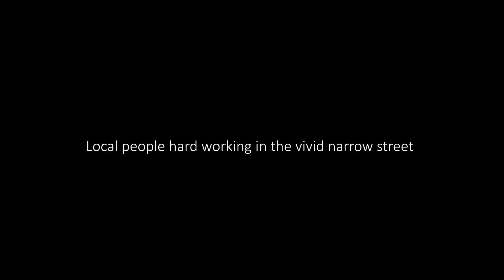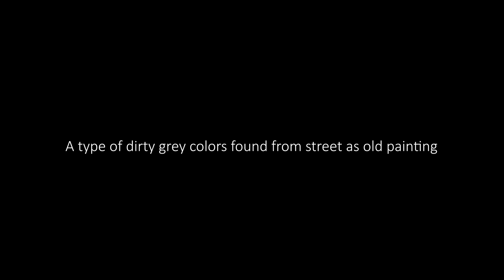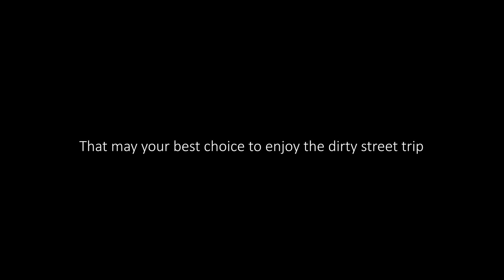#020 (Ricoh GR3) Snapshot in the Wet Market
The record of the dirty travel point --- Wet Market, A place to represent the vitality of locals life in Hong Kong. Hope you enjoy my little trip in the dirty area!

Camera
Place